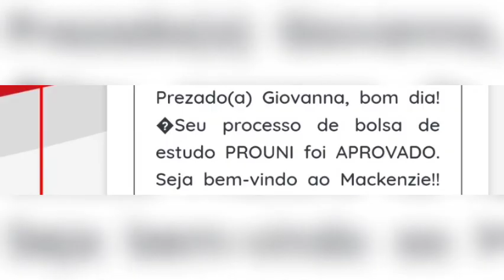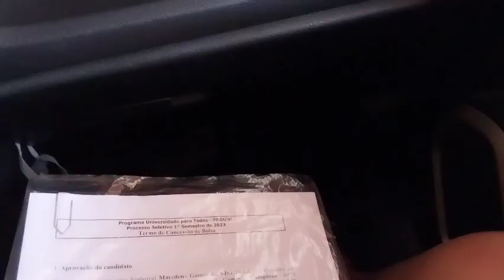Consegui bolsa 100% no Mackenzie pelo ProUni + passei na Puc em Administração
Passei em Administração no Mackenzie e na PUC!!!

Só Deus sabe quantas noites pedi para que esse sonho fosse realizado, não cabe em palavras ou em sentimentos a tamanha emoção que estou sentindo nesse momento, apenas uma palavra: gratidão.

 Nesse processo de vestibular, chorei,pensei em desistir, me senti cansada, desmotivada e tive milhares de obstáculos à minha frente. Mas sempre tive um Deus que me sustentou todos os dias, obrigada nossa Senhora Aparecida.

  Mackenzie estou chegandoo!!!❤️

 - A música que esteve comigo nesse processo:

"Eu tenho um Deus, que não vai deixar, essa luta me matar o desespero me tomar. Por mais pressão que seja a situação o controle ainda está, na palma de Tuas
mãos".